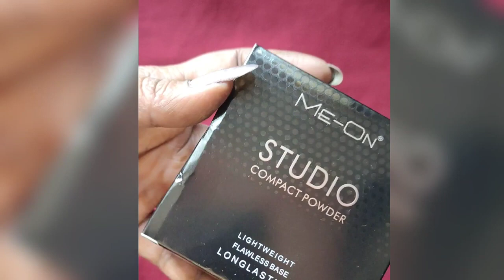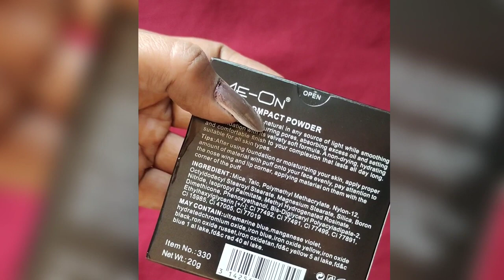Best compact powder, Me-On studio, high coverage compact powder for dusky skin-Varsha Beauty Care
Me-On Studio, Best compact powder, high coverage compact powder for dusky skin-Varsha Beauty Care

HEALTHY TIPS

product link👇

Varsha Beauty care
Beauty care
beauty care routine
beauty care tips
beauty care products
Beauty care tips for face
beauty care massage
Beauty care massage 5 in 1
Indian beauty blogger
beauty care channel
Beauty products review shorts
skincare
best beauty products
makeup
beauty
beauty tutorial
makeup review
beauty products name
beauty product video
makeup products
makeup tutorial
makeup product name
makeup product video
how to
wedding makeup
meesho
meesho hual
body care
body care products
body care tutorial
body care for dry skin
body care for black women
body care at home
hair care
hair care tutorial
hair care routine
morning routine,
moisturizer,
makeup tutorial,
makeup challenge,
easy makeup,
everyday makeup,
makeup artist
makeup routine,
asmr makeup on mannequin,
girl removing makeup,
take off my makeup with me,
take off my makeup,
makeup vs no makeup,
sfx makeup removal,
sfx makeup compilation,
sfx makeup tutorial,
take off my makeup tiktok,
makeup hacks,
remove makeup,
bye makeup;